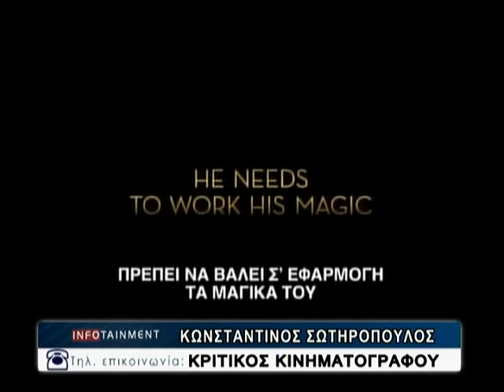16.01.2014 «Infotainment» Με την Κιμ Κίλιαν στη ΖouglaTv